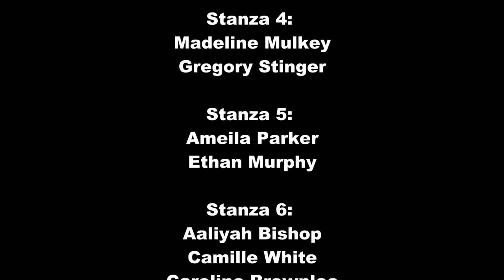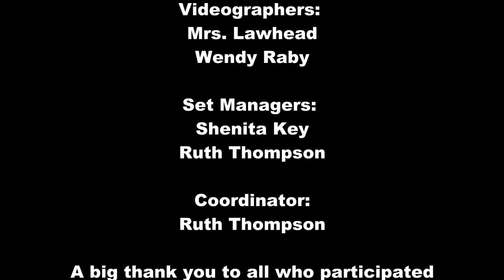DDES Reading Fair Song